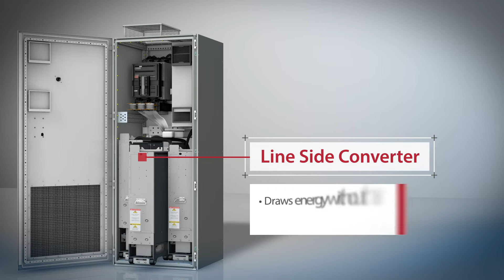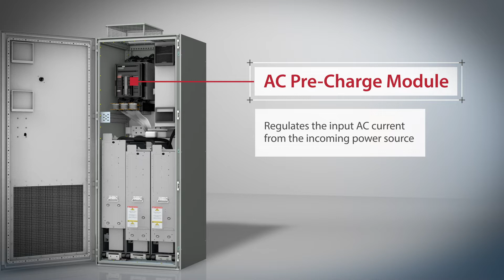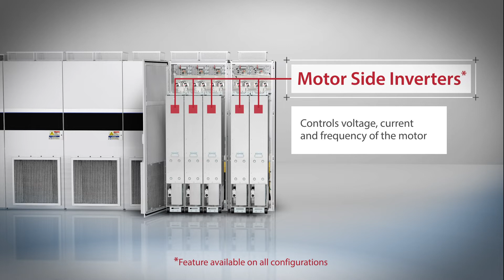The Allen-Bradley ® PowerFlex® 755TR VFD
PowerFlex 755TR AC drives with TotalFORCE technology feature built-in regeneration capability that helps decrease energy consumption by delivering regenerative energy from motors back to the incoming supply. The drive also offers harmonic mitigation. Learn more about how this variable-frequency drive can help your application by viewing this video or going